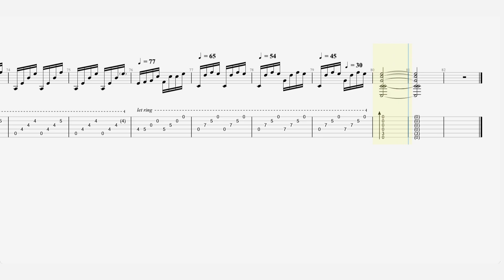Led Zeppelin - Bron Yr Aur - Guitar Tab ♬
Led Zeppelin - Bron Yr Aur

From the Studio album: Physical Graffiti
Released: 24 February 1975
Recorded: July and December 1970, January–March 1971, May 1972, January–February 1974 at multiple locations
Genre: Hard rock
Length: 2:15
Label: Swan Song